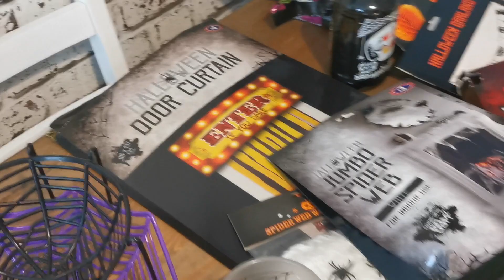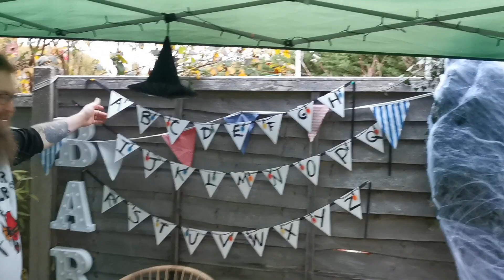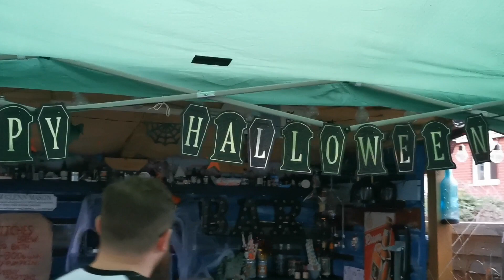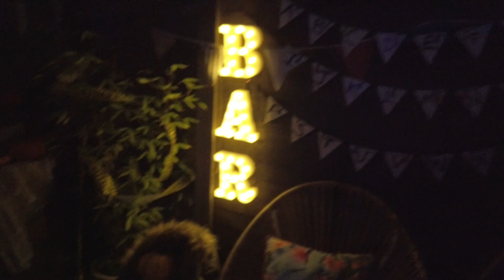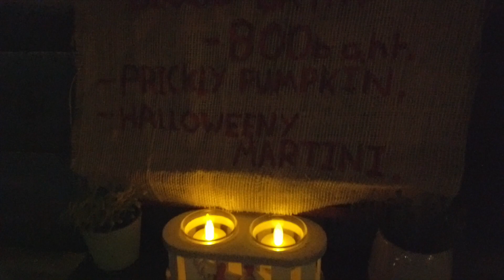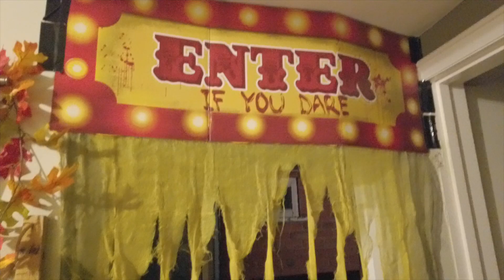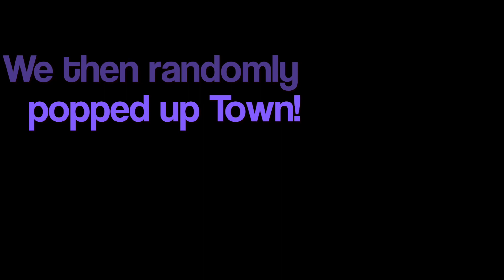Halloween Party 2022 Vlog! | Cocktail Prep & Fancy Dress Costume Party! | 👻 VLOGTOBER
This is it! Our final vlog for the Autumn season! Our long awaited Halloween Costume Party! We show you our decorations, our spooky cocktail prep and the party itself. Check it out and we hope you all enjoyed our Autumn/Spooky season content. 👻😈🎃⚰️🕸️🕷️